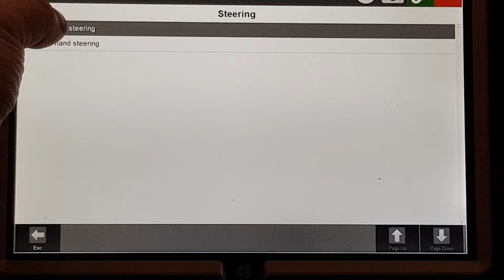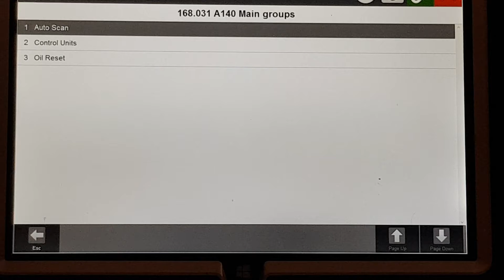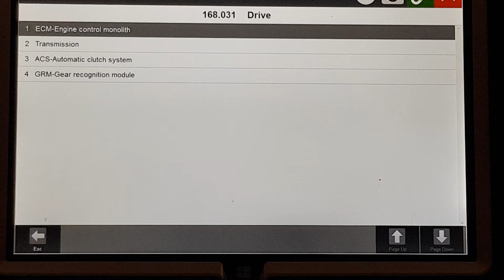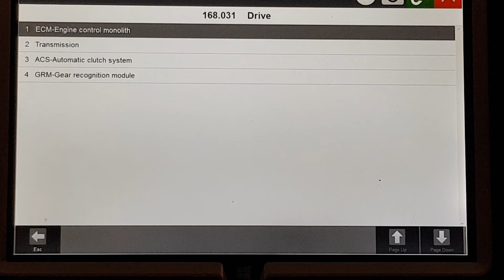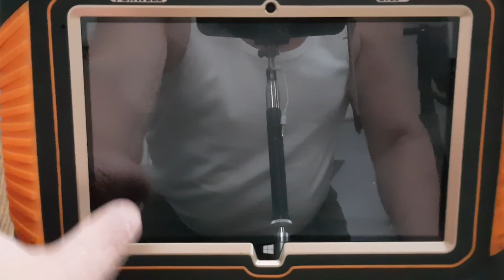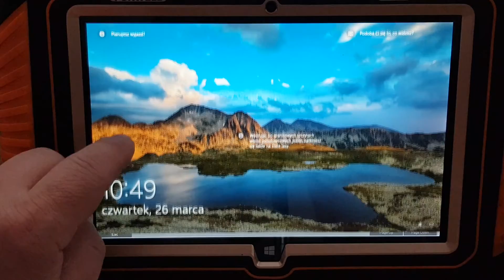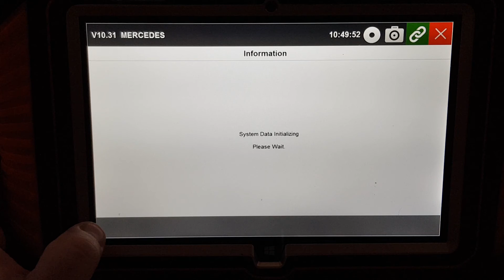Diagnostyka komputerowa Foxwell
Co i jak zdiagnozować w Mercedes 168 A140